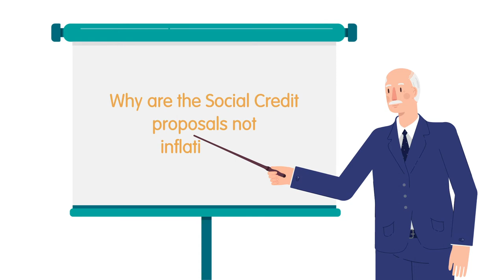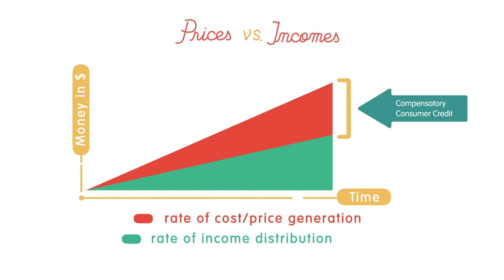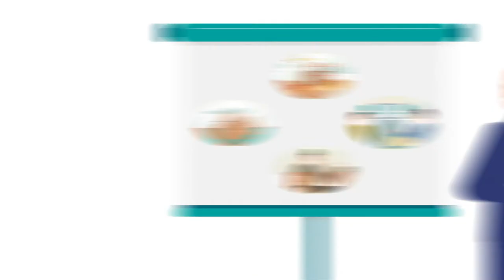Episode #18: Social Credit and Inflation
In this video, we respond to the objection that the Douglas Social Credit measures would be inflationary.